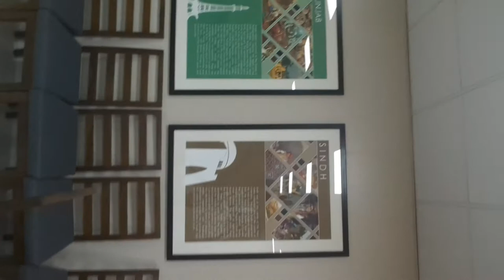Chaklala Cantt Board Opposite KFC Rawalpindi Saddar